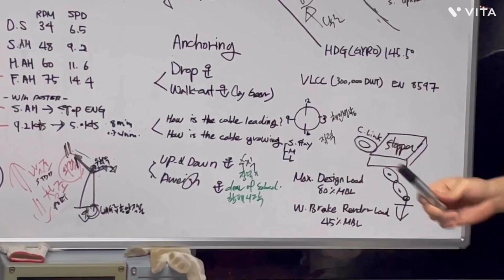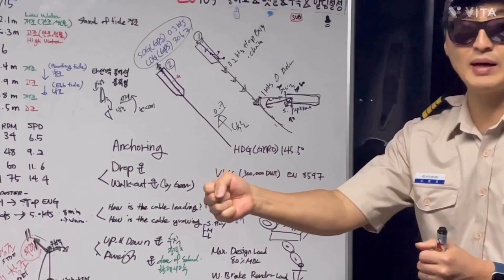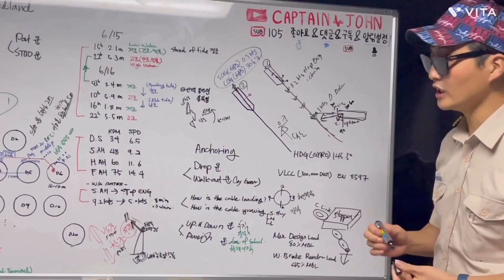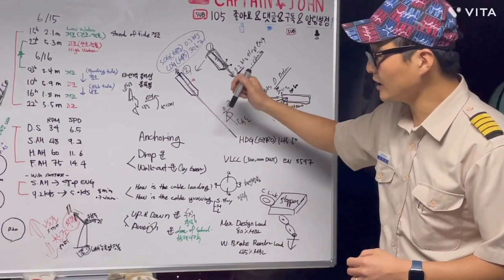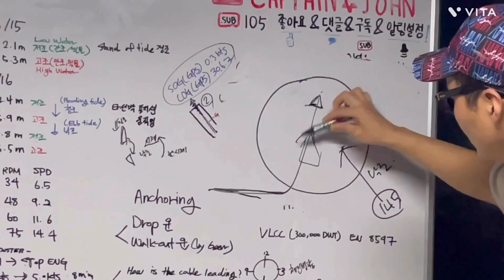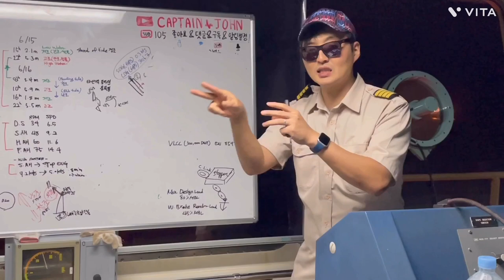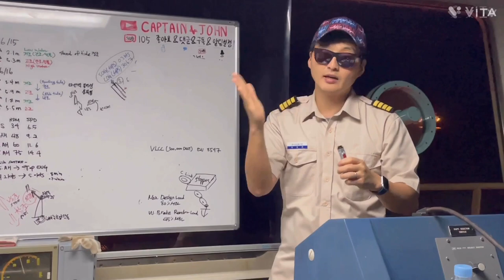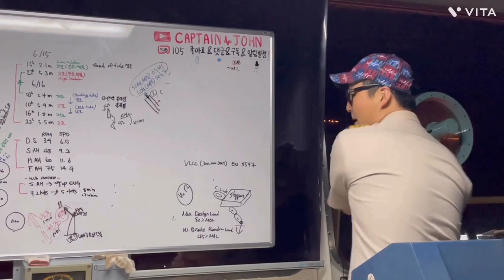Anchoring at Port Hedland 3강